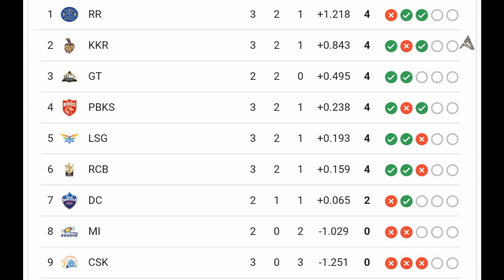Key Player Coming for RCB Playing Eleven | గెలుపు జోష్ లో ఉన్న ఆర్సీబీ కి మరో గుడ్ న్యూస్